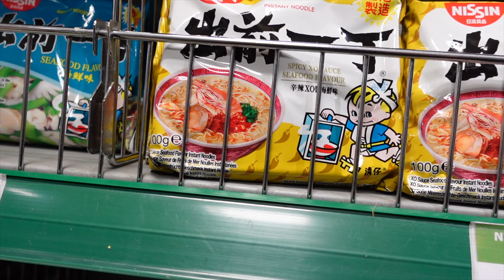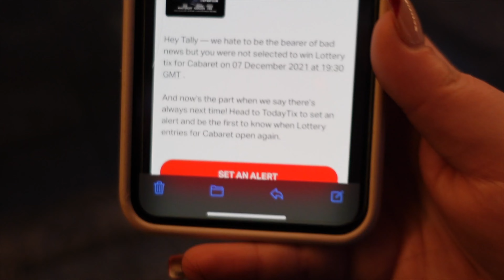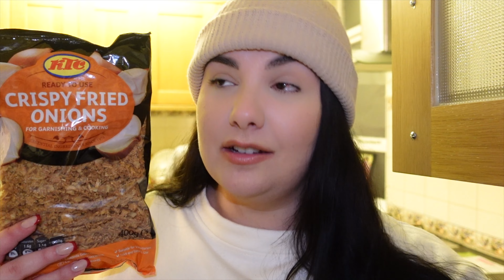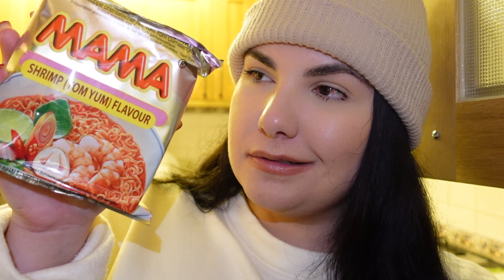VLOG: day in the life of a city gal in LONDON, cute cafe's & soho adventures!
Cafe - Peggy Porschen Cakes